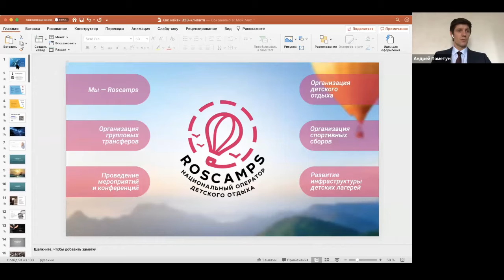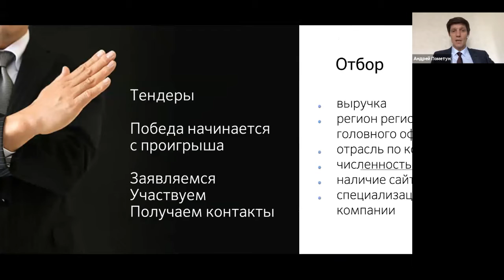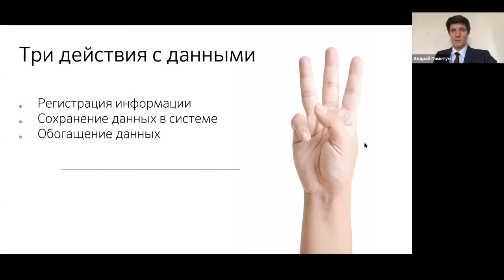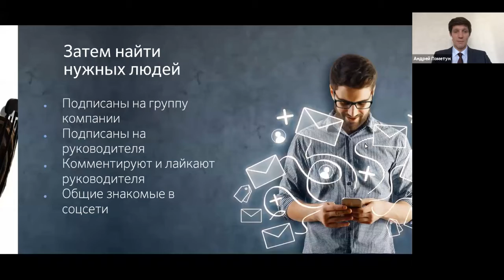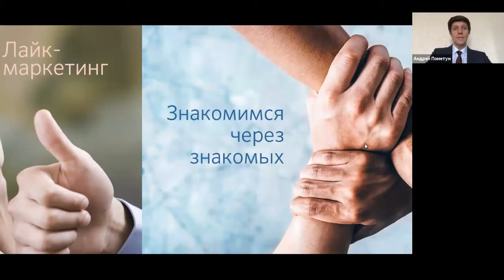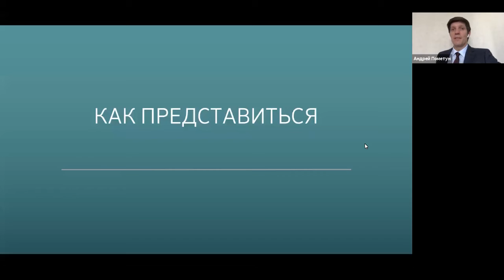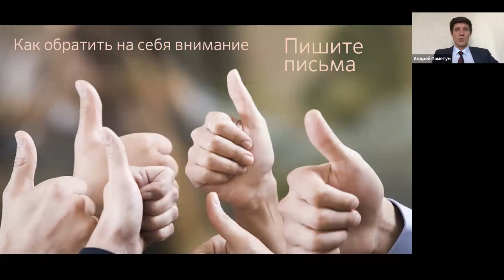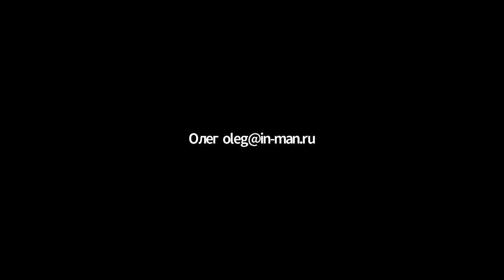Продажи в b2b - инструкция к применению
Образовательный Курс для малого бизнеса. Первая лекция курса, которая была посвящена теме "Рецепт «волшебной таблетки». Если нет денег на рекламу, включайте голову".

Маркетологи часто используют рекламные каналы, в которых есть большой охват, но… мало людей, готовых покупать. Владелец каждого рекламного канала рассказывает, какая платежеспособная у них аудитория, но… вложенные деньги не отбиваются. А что делать, когда денег на рекламу вообще нет? Включать голову.

Где найти те самые «водопои», на которых ходят ваши покупатели, готовые покупать в самое ближайшее время? Где найти людей с обострившейся проблемой, готовых потратить деньги, чтобы избавиться от неё? Как сообщить им о том, что ваш товар или услуга удовлетворит их наилучшим образом? Как сделать так, чтобы они поверили вам?

Спикер:
Андрей Пометун
Основатель сервиса Selvery, эксперт по цифровой трансформации отношений с клиентами;
Руководитель маркетинговых и CRM-проектов в международных компаниях;
Автор книг «Цифровая трансформация бизнес-отношений», «Маркетинг по любви» и «Принцип Тетриса».
Колумнист Forbes;
Спикер TEDx, бизнес-спикер, автор курса в «Школе миллиардеров Forbes»,
Член учёного совета Школы журнала «Генеральный директор».
Преподаватель Британской высшей школы дизайна и Высшей школы экономики.